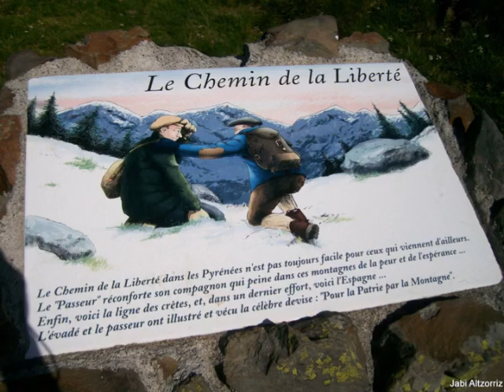SENDA EXPERIENCIAS 2003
Una ruta senderista por los valles occidentales del  Pirineo aragonés. Seguimos las huellas del oso Camille, el último oso autóctono, que van de España a Francia a través de los distintos valles.